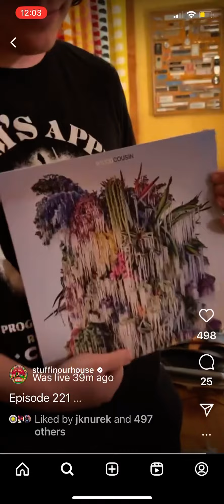“Evicted” by Jeff & Spencer Tweedy 8.2.23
First single newly out from upcoming Wilco album “Cousin” due 9.29.23